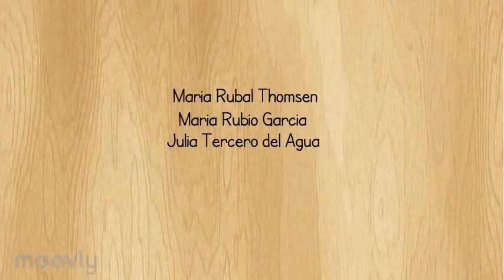Els drets d'autor